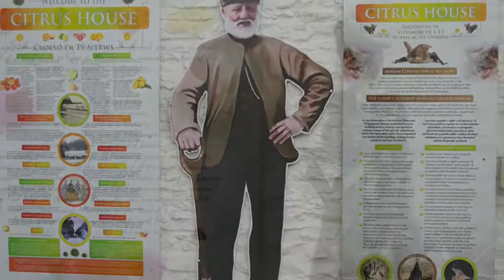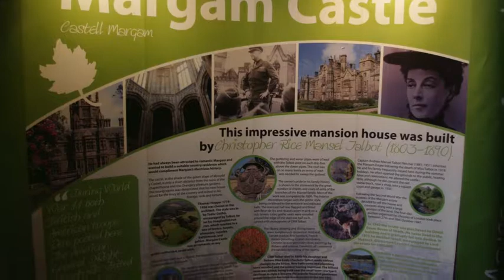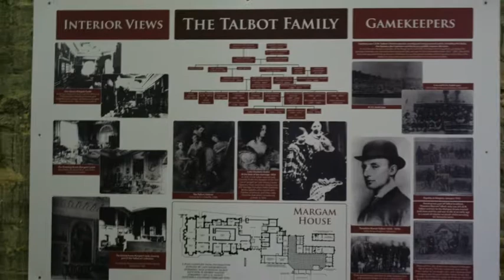Margam Castle, Port Talbot WALES 2017 Jan 1, 2018